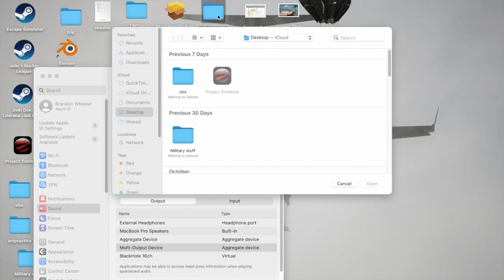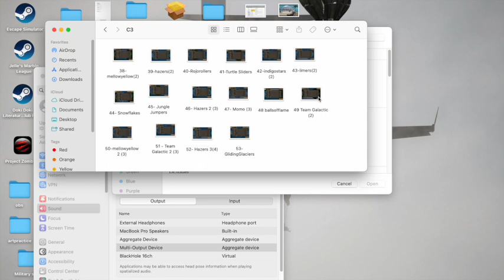MISCLICK MISADVENTURE ~ THE CHRISTMAS CAROLERS SEASON #54 JELLE'S MARBLE LEAGUE GAME #4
Dang it dang it dang it